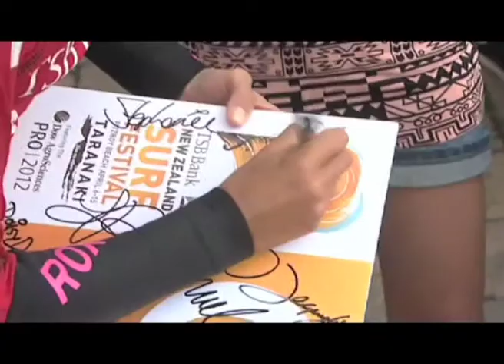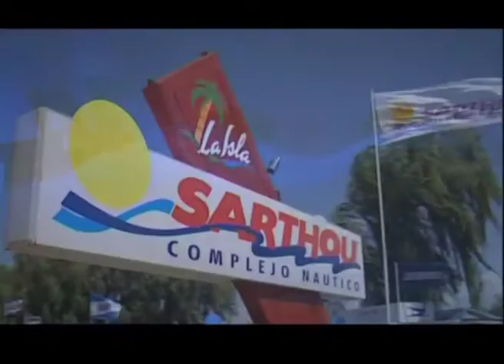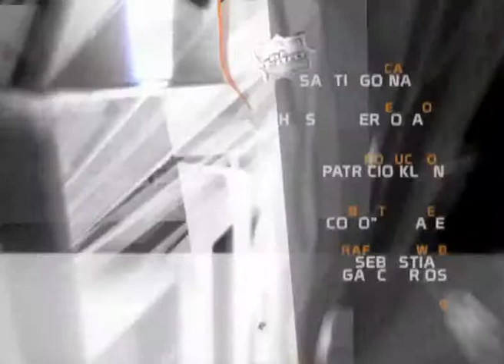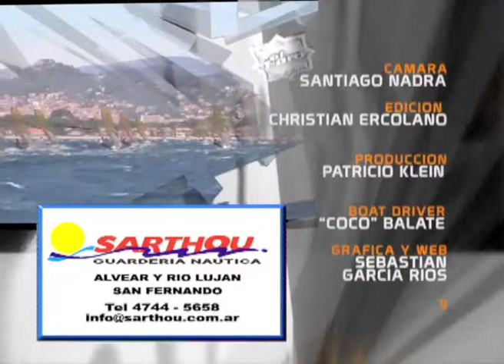2do bloque programa 10-5-12